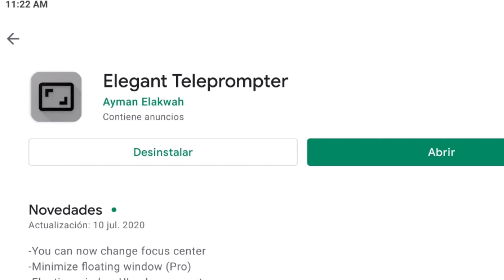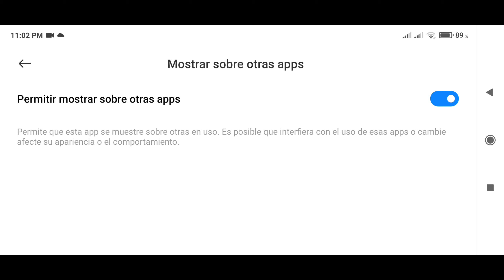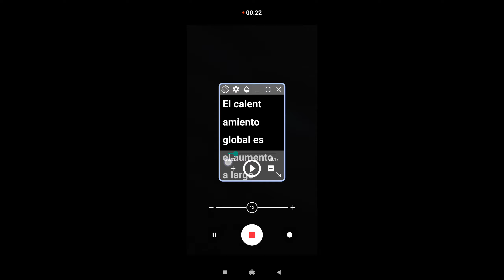CONVIERTE TU TELÉFONO EN UN TELEPRONTER 😎 La solución a tus exposiciones en línea 🙌✅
Dudas ⬇️